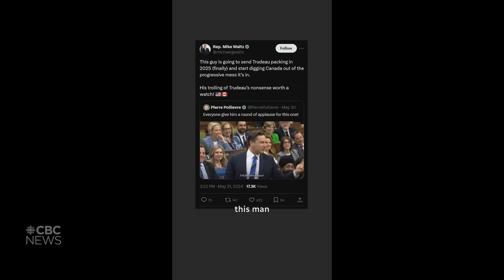What’s Trump’s goal with his cabinet picks?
CBC’s Alex Panetta explains  what you need to know about Trump’s cabinet picks.